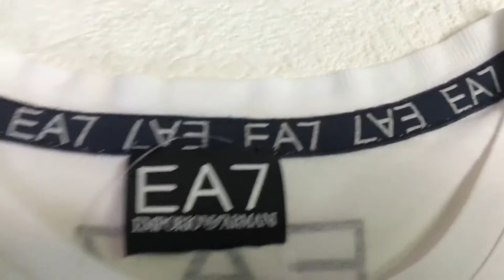「 ヘアカラー剤 染み抜き クリーニング 」 【 EMPORIO ARMANI（エンポリオアルマーニ） ヘアカラー剤 染み抜き 】 宅配クリーニング せんたく屋太郎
ヘアカラー剤の染み抜き事例です。EMPORIO ARMANI（エンポリオアルマーニ）のTシャツでしたが、ヘアサロンでの髪染め施術中のトラブルによる付着となります。襟首周りの生地が重なっているリブへの付着で、カラー剤がしっかりと浸透しておりましたが、適切に対処させて頂きました結果、無事除去する事が出来ております。

【 EMPORIO ARMANI（エンポリオアルマーニ） ヘアカラー剤 染み抜きクリーニング 】
衣類の素材：
衣類の色：白
付着範囲：

１、お客様氏名（フルネーム・ふりがな）
２、お届け先住所（〒番号・番地・部屋番号まで正確にご記載ください）
３、電話番号（常時連絡が可能な携帯電話番号をご記入ください）
４、文面でやり取り可能なアドレス（メールアドレス・携帯電話SMS・ラインID・FAX番号等、文面でやり取り可能な手段を必ずご記入ください）
５、その他、ご要望がございましたらご記入ください